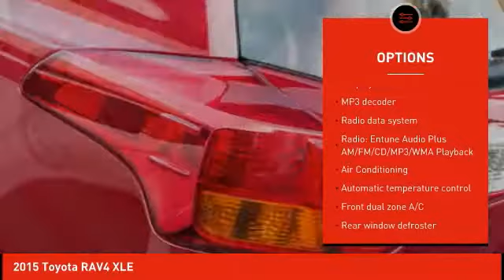2015 Toyota RAV4 Cathedral City CA 818387B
2015 Toyota RAV4 XLE

ONE OWNER! Incredibly clean CARFAX! Equipped with remote keyless entry, premium fabric seating, power seating, moonroof with sunshade, rear view camera, ENTUNE AUDIO with JBL speakers, Bluetooth accessible and smartphone compatible! Currently under the remainder of the Manufacturer's Warranty! Great fuel economy ranging from 31/24 Highway/City MPG! This vehicle was fully reconditioned and endured an intensive safety inspection before being professionally detailed! brAwards:br  * 2015 KBB.com 10 Best SUVs Under $25,000   * 2015 KBB.com 10 Best All-Wheel-Drive Vehicles Under $25,000 Honda of The Desert has just completed a multi-million dollar renovation including a state-of-the-art, spacious and highly customer interactive Showroom. Vehicle Service Area, Parts and Accessories Boutique, Customer Lounge and New Owner/Vehicle Delivery Center. Featured amenities include: Customer Lounge / Tranquility Area, Complimentary WiFi and high speed data terminals. Exclusive Children's Play Area, Complimentary beverages. Free shuttle service to and from the dealership. HONDA CERTIFIED USED, NEW, FIT, CLARITY, CIVIC, ACCORD, CR-V, CRV, PILOT, ODYSSEY CIVIC HATCH, SI, TYPE R.